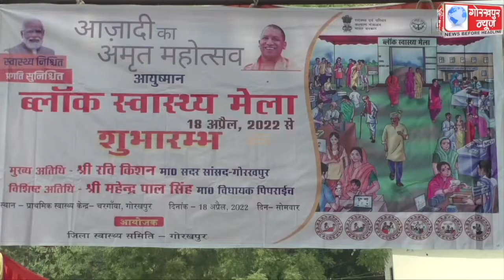18 अप्रैल से 23 अप्रैल तक चलने वाले आजादी के अमृत महोत्सव के उपलक्ष्य में ब्लॉक स्वास्थ्य मेला का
18 अप्रैल से 23 अप्रैल तक चलने वाले आजादी के अमृत महोत्सव के उपलक्ष्य में ब्लॉक स्वास्थ्य मेला का चरगांवा ब्लॉक में पिपराइच विधायक महेंद्र पाल सिंह ने फीता काटकर किया शुभारंभ, कहा, केंद्र सरकार व प्रदेश सरकार के द्वारा स्वास्थ एवं परिवार कल्याण विभाग की ओर से चलाई जा रही योजनाओं के प्रति लोगों में बढ़ाई जा रही है जागरूकता।।